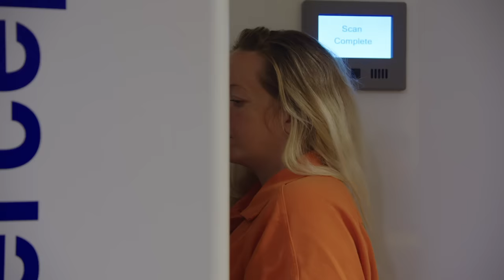"I'm not going home!" - Sasha is Ineligible for Bond | Booked: First Day In | A&E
Sasha, who has a 3 month old baby, was arrested on violation of felony probation and is taken into Clay County Jail, in this scene from Season 1, Episode 10.

“Booked: First Day In” follows arrested individuals through America’s booking process, offering an extraordinary look at the most unusual, bizarre, and often tense bookings.